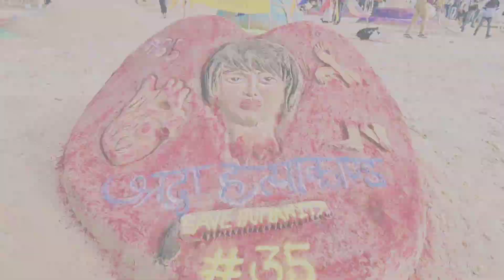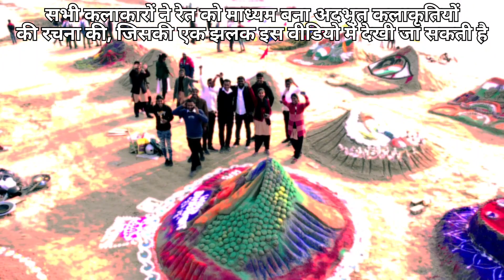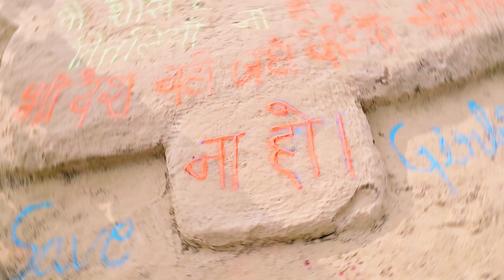sand art in GORAKHPUR।। रेत शिल्प प्रतियोगिता गोरखपुर, 2022। Sand art competition Gorakhpur, 2022।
राज्य ललित कला अकादमी उत्तर प्रदेश एवं सुभसा स्कल्पटर्स फाउण्डेशन गोरखपुर के संयुक्त तत्वाधान में 13 वीं राज्य स्तरीय रेत शिल्प प्रतियोगिता 7 दिसंबर को किया गया। प्रतियोगिता का विषय स्वतंत्र आकृति की खोज निर्मल राप्ती रखा गया था। इस कार्यक्रम में शिव शक्ति कपूर, एस एस  हरी प्रसाद गोपी कृष्ण सराफ़, रॉयल रेजिडेंसी होटल एवं मीडिया फोटोग्राफर एंड मीडिया वेलफेयर सोसायटी द्वारा सहयोग किया गया। कार्यक्रम के मुख्य अतिथि महापौर श्री सीताराम जयसवाल जी ने कार्यक्रम का लोकार्पण एवं पुरस्कार वितरण किया; उन्होंने कहा या कार्य नवांकुर युवा कलाकारों का एक नया एवं उत्कृष्ट कार्यक्रम है सुभसा स्कल्पटर्स फाउंडेशन के सभी कलाकारो का मार्गदर्शन कर रहा है। विशिष्ठ अतिथि डॉ भारत भूषण ने कलाकारों का उत्साहवर्धन किया एवं कलाकारों को मार्गदर्शन देते हुए सुभसा स्कल्पटर्स फाउंडेशन एव राज्य ललित कला अकादमी को साधुवाद देते हुए कार्यक्रम की सराहना की। कार्यक्रम के आयोजक एवं सुभसा स्कल्पटर्स फाउंडेशन के अध्यक्ष भास्कर विश्वकर्मा ने सभी अतिथियों का स्वागत करते हुए युवा कलाकारों का हौसला अफजाई करते हुए कहा कि सभी कलाकारों ने बढ़-चढ़कर के कलाकृतियों का निर्माण किया। जिसमें कुल 25 टीम, 12 टीम सीनियर एवं जूनियर की 13 टीम प्रतिभाग कीं। टोटल प्रतिभागियों की संख्या 350 थी। राज्य ललित कला अकादमी के प्रतिनिधि के रुप में श्री जय बहादुर उपस्थित रहे। संस्था के महामंत्री श्री सुशील गुप्ता वरिष्ठ मूर्तिकार ने कलाकृतियों का निर्णय की भूमिका निभाई। सीनियर वर्ग में प्रथम स्थान प्राप्त करने वाले छत्रपति शाहूजी महाराज कानपुर को एवं द्वितीय स्थान लक्ष्मी कला संगम गोरखपुर एवं तृतीय पुरस्कार चानमती एजुकेशनल कॉलेज को प्राप्त हुआ। सांत्वना पुरस्कार चंद्रकांति रामावती देवी आर्य महिला पीजी कॉलेज,गोरखपुर एवं दीनदयाल उपाध्याय गोरखपुर विश्वविद्यालय तथा छत्रपति शाहूजी महाराज कानपुर को मिला। जूनियर वर्ग में प्रथम पुरस्कार दयानंद इंटर कॉलेज, द्वितीय पुरस्कार गायत्री कन्या इंटर कॉलेज एवं तृतीय पुरस्कार सेंटरड्यूज़ इंटर कॉलेज गोरखपुर को प्राप्त हुआ। सांत्वना पुरस्कार डिवाइन पब्लिक स्कूल, गोरखपुर एवं मुरारी इंटर कॉलेज गोरखपुर को मिला। दीप्ति अनुराग, श्रीमती रीता श्रीवास्तव एवं आकृति विज्ञा अर्पण ने मंच संचालक का कार्यभार संभाला एवं मंच संचालन आर जे अनुराग सुमन जी ने किया। विकास पथ पर राप्ती तिरे  निर्माण  उत्तर प्रदेश विकास यात्रा विगत 12 वर्ष पूर्व 12 दिसंबर को यह कार्यक्रम प्रोफेसर मनोज कुमार सिंह द्वारा शुरू किया गया था इस कार्यक्रम को सुभसा स्कल्पटर्स  फाउंडेशन ने निरंतर बनाए रखा युवा नवांकुर और सिद्धार्थ कलाकारों का दल अपनी-अपनी शैली में रेत को माध्यम बनाकर संदेश युक्त रेत शिल्प की रचना माननीय करती रही को स्थापित करने का प्रयास करते हैं अपनी कलाकृतियों को अंतिम रूप प्रदान करते हैं तो सुभासा स्कल्पर्टस फाउंडेशन के तरफ से वरिष्ठ कलाकारों को प्रोफ़ेसर मनोज कुमार कला गौरव सम्मान से सम्मानित किया गया श्रीमती अनीता श्रीवास्तव प्रवक्ता चित्रकला रीना जयसवाल वरिष्ठ समाजसेवी एवं सांस्कृतिक कर्मी डॉ प्रदीप साहनी असिस्टेंट प्रोफेसर एवं संत किशोर कला गौरव सम्मान से 3 युवा कलाकार जिसमें अखिलेश निषाद शिखर त्रिपाठी एवं अमन कुमार रौनीआर को सम्मानित किया गया साथी कलाकारों का समूह निरंतर स्थानीय राज्य स्तरीय देश में कला के माध्यम से यहां का नाम रोशन कर रहा है।